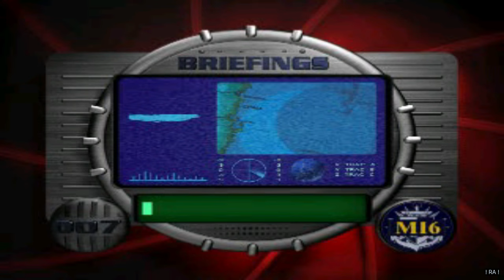007: Tomorrow Never Dies [PS1] | Mission 10 - Stealth Boat, Ha Long Bay [ 4k60fps Upscled]